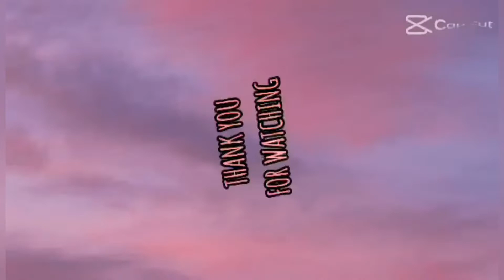Juice Prank Challenge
Vlog 12

please Watch All Videos